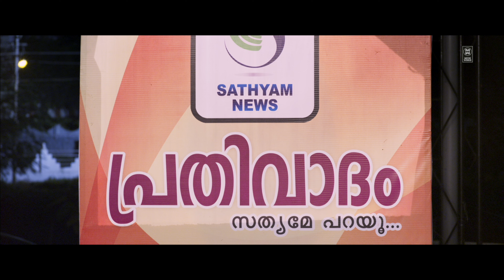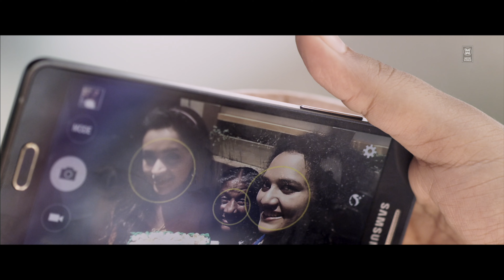"ഇതെന്താണ് നിങ്ങൾ രണ്ടും കൂടി ഈ കാണിക്കുന്നത് | Malayalam Movie Scene| Bavana | Miya | Hello Namste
Movie : hello nasmte
Cast : Miya | Mukesh | Soubin shahir | VINAYA FORT | BAVANA | Joju GEORGE
Director :

|| ANTI-PIRACY WARNING ||

*COPYRIGHT PROTECTED*